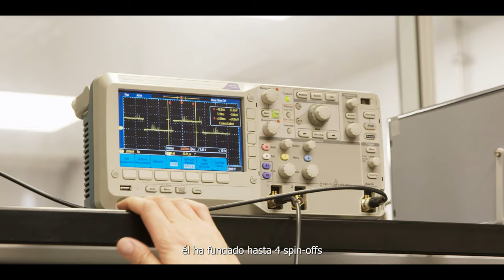José Capmany, Premio Nacional de Investigación 2020 en Ingenierías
Premio Nacional de Investigación 2020 en Ingenierías

José Capmany es catedrático de Sistemas y Redes de Comunicaciones Ópticas en la Universidad Politécnica de Valencia. El Premio destaca su contribución pionera al campo de la Ingeniería Fotónica y las Telecomunicaciones Ópticas, a través de una actividad científica de vanguardia con una importante repercusión internacional. El jurado ha subrayado la ejemplaridad de la trayectoria profesional del candidato, su capacidad de liderazgo y la perseverancia en el desarrollo de la aplicación práctica de sus investigaciones.

*El icono "Microscope" es una creación de ProSymbols para the Noun Project, utilizado bajo licencia CreativeCommons*
¡Síguenos!